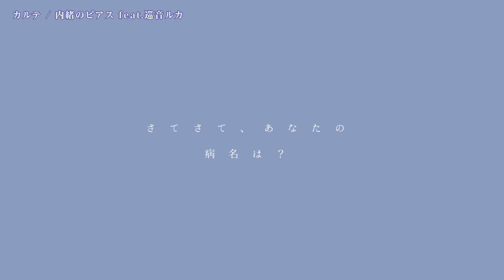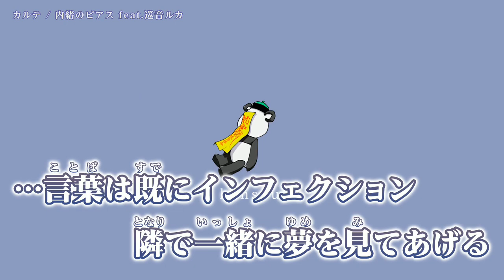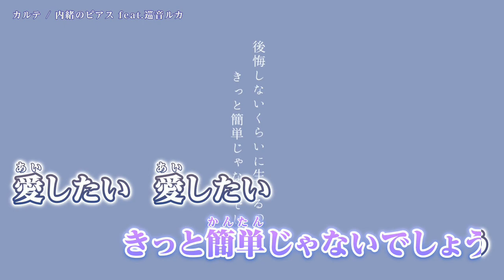【 ニコカラ 】 カルテ / 内緒のピアス 【 Offvocal 】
カルテ feat.巡音ルカ ( 内緒のピアス 様 ) のカラオケ動画です。

ｰｰｰｰｰｰｰｰｰｰｰｰｰｰ
Original Credit
Illustration : maniko 様 (Twitter :  @ume_kakip   )
Movie : リン 様 (Twitter :  @jyachiko39   )
ｰｰｰｰｰｰｰｰｰｰｰｰｰｰ